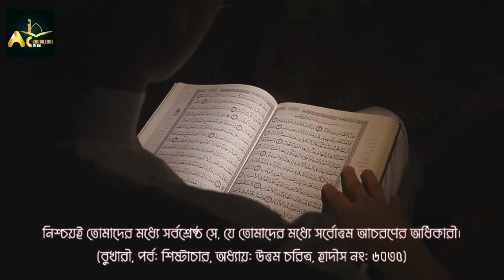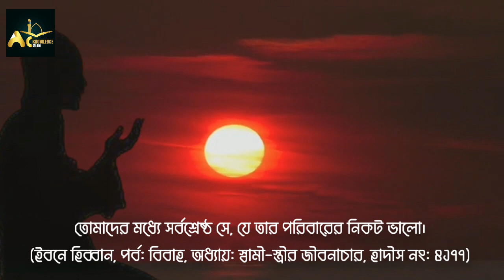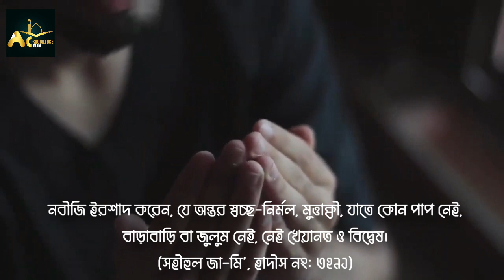রাসুল সাঃ এর চোখে সর্বশ্রেষ্ঠ মানুষ কারা? | Muhammad Jubayer Islam | Acknowledged Islam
আসসালামু আলাইকুম ওয়া রাহমাতুল্লাহি ওয়া বারাকাতু❤️🤍🥀

📍রাসুল সাঃ এর চোখে সর্বশ্রেষ্ঠ মানুষ কারা?

⭕প্রতিদিন আয়াত ও হাদিস পেতে অংশগ্রহণ করুন

Islamic waz status
Bangla waz
Islamic status
Muhammad Jubayer Islam
Rasululah (Sa)